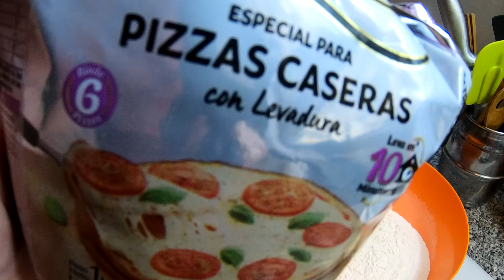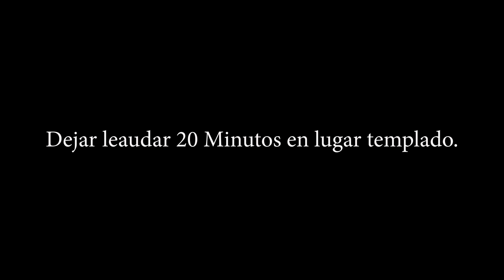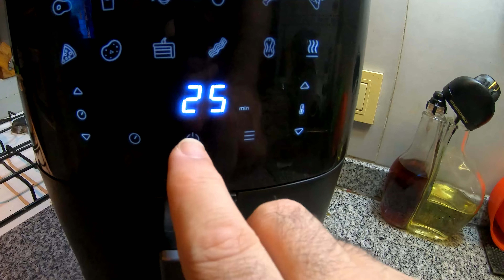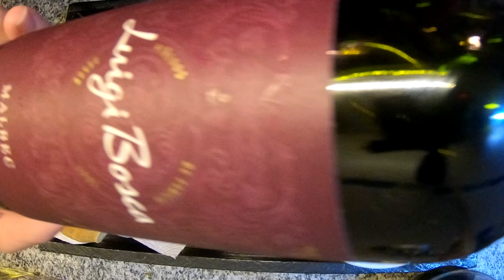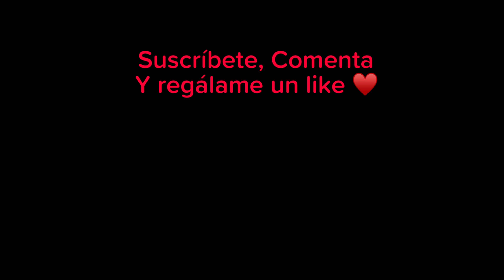PANCITOS SABORIZADOS EN AIRFRYER | MUY FACIL !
Pan saborizado en freidora de aire, para principiantes!

Ingredientes necesarios:

350grs de harina Leudante (o Harina + levadura)
200cc Agua Tibia
1 Cuchara de Aceite de Maíz, Girasol u Oliva
1 Cucharita de Sal o a gusto
1 Cuchara de Orégano
2 Dientes de Ajo
Queso rayado

Comenten como les salio, Exitos!!!
Si queres apoyar al canal
Mis Redes:
Instagram 👉 @suricatacuisine
Facebook👉 SuriCataCuisine
Mi Instagram de Cervezas @1000beersbeforeyoudie